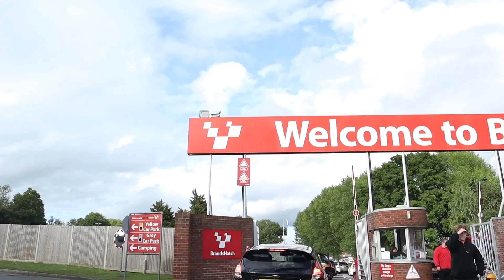Car Catches FIRE & DRIFTING At Summer Wednesdays Car Show May 22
This is mainly a clip dump of some of the cars I found cool & interesting at the first summer wednesdays meet of the year, after it being cancelled a few years ago!